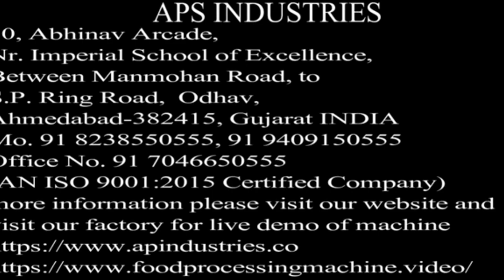200 KG Capacity Automatic Garlic Peeling Machine By APS INDUSTRIES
Automatic Garlic Peeling Machine  Starting from 50kg to 1000KG Capacity Per Hour  By APS INDUSTRIES  We are Manufacture of Automatic Garlic Peeling Machine, it is used to peel garlic clove or remove garlic clove skin.

The machine's technology is fairly simple in which full garlic is put into the hopper and enters a stainless steel drum inside which a vertical shaft with rubber pads is rotating. The garlic gets in contact with the rubber pads and with other garlic and the skin gets skimmed off and falls.

GARLIC PEELING MACHINE MACHINE FUNCTION

DRY GARLIC PEELING MACHINE
GARLIC BULB BREAKER MACHINE
AIR COMPRESSOR MACHINE
Dry  Garlic peeling machine : 50kg to 1000kg
Material : Stainless Steel & Mild Steel
Power : Three phase / Single Phase

➡Features :

No damage to Garlic Cloves
 Accuracy is up to 98%
Complete Automation
Unskilled Labor can operate the machine
Low Maintenance
Less manpower required

Separate your Garlic – Grab a bulb of garlic and separate it into cloves. ...
Insert the cloves – Place the garlic cloves inside the garlic peeler sleeve. ...
Roll it! .
Tilt it! .
Clean it – If you look inside your garlic peeler you will see the skin left behind.

➡Features:
Completely automatic dry garlic cloves operation.
The machine consumes less power.
Highly compact.

APS INDUSTRIES
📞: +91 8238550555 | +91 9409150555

Welcome to our factory for live demo